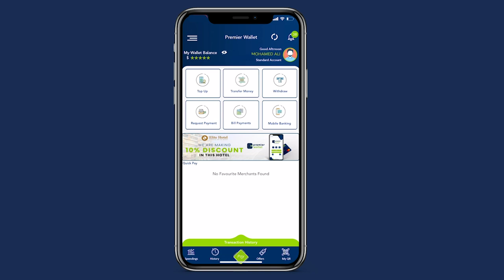Hotelka Ramaada oo lagu soo kordhiyay G7 oo ah qeyb cusub oo VIP ah.